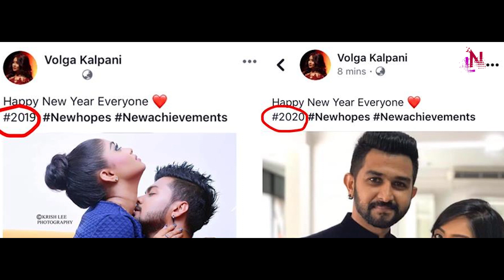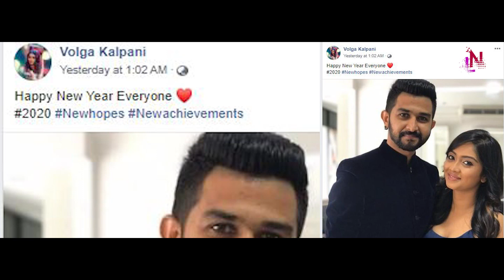වොල්ගා හර්ෂණ අලුත් පෙම්වතුන් වෙයි අලුත් අවුරුද්ද ඔවුන් එක්ක සමරයි Volga kalpani new boyfriend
Volga kalpani new boyfriend harsha bethmage new girlfriend